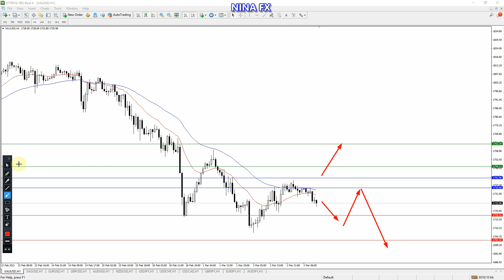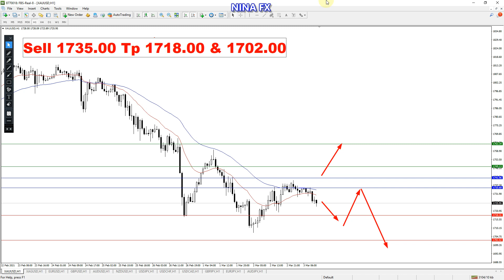Gold Analysis for Thursday March 4, 2021 by Nina Fx | Gold Price Forecast | Analisa Gold Trading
Sell Entry 1735.00 Tp1= 1718.00 Tp2= 1702.00